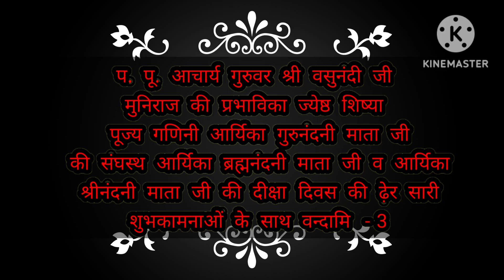diksha divas ki ghadi